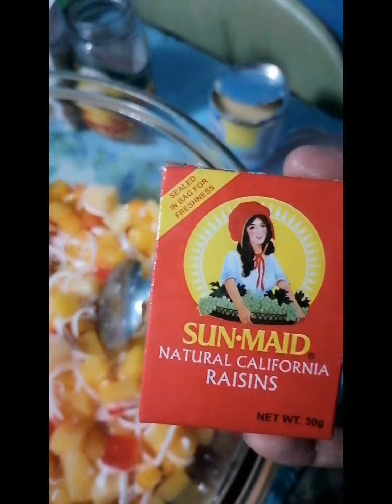Gumawa ako dessert /how to make buko salad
You can message me through my Facebook Princes Valentin